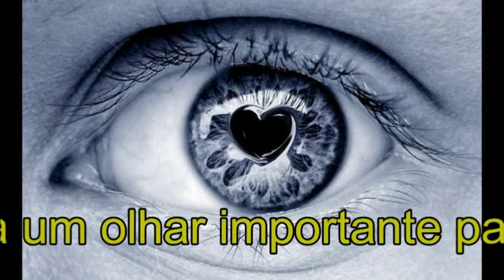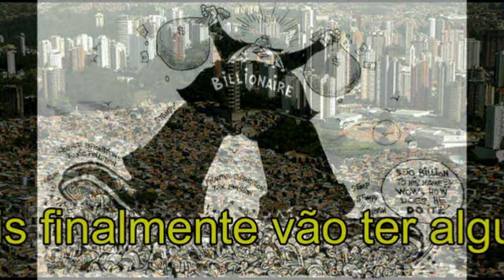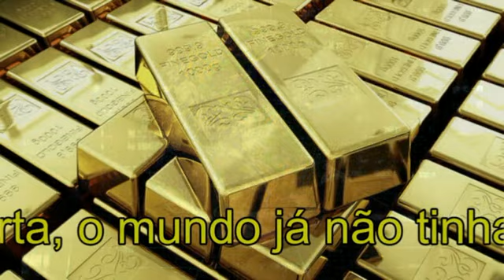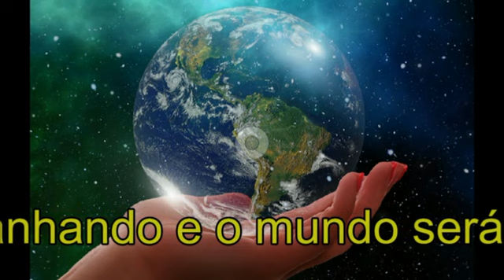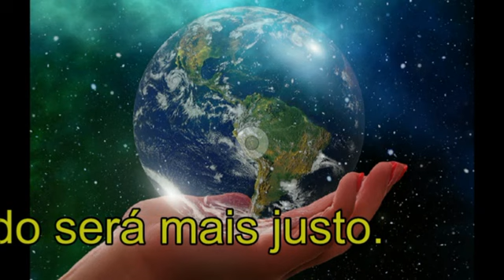CORONA VÍRUS 26 03 2020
POBREZA DO MUNDO TEM LUZ NO CAMINHO DO VÍRUS